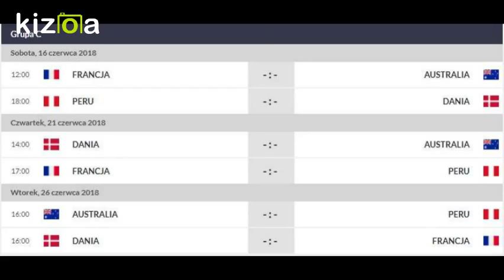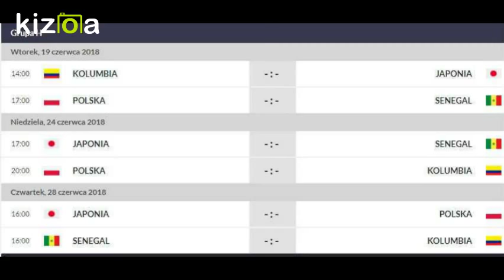FIFA WORLD CUP RUSSIA 2018 | GROUPS | TIMETABLE | STADIUMS